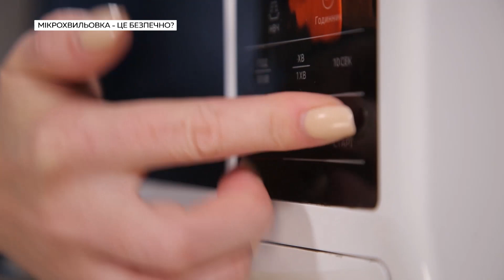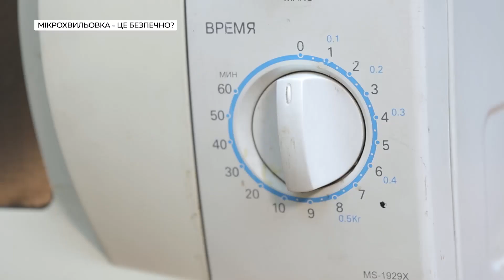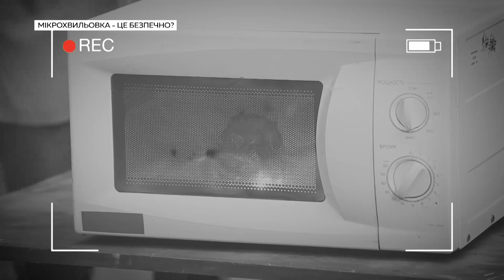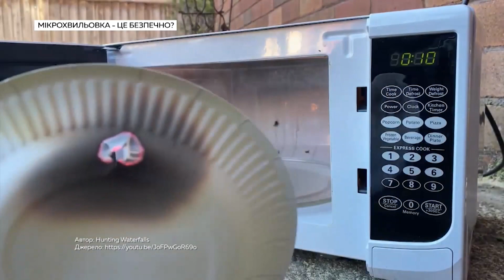"Чи правда що": небезпечний тест-драйв мікрохвильовки | Ранок з Україною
Продовжимо перевіряти споживчі міфи! Сьогодні про мікрохвильовку, яка є чи не в кожній оселі, та й в офісі. Рекомендацій усіляких багато, а от НАСПРАВДІ - що НЕ варто в ній розігрівати? Та чому прилад може переплутати та нагріти вас замість бутерброда? Наша журналістка влаштувала небезпечний тест-драйв